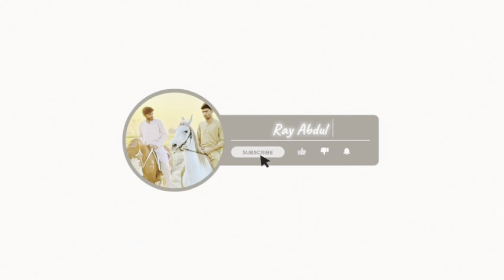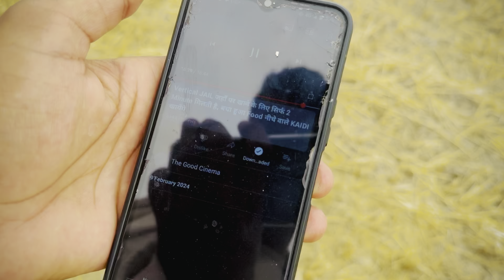New entry 🐄🥰 ||cow baby🥹❤️|| Ray Abdul hai vlog